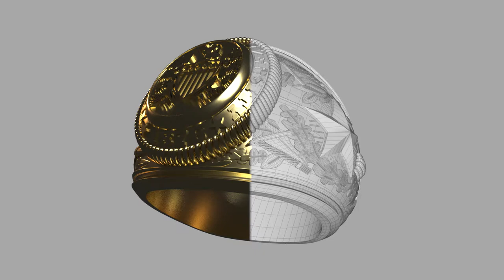Aggie Ring Turntable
A model I created of the famous Texas A&M Aggie Ring over the summer of 2019! I used images from the official Balfour website as reference for all the intricate details and designs around the ring.